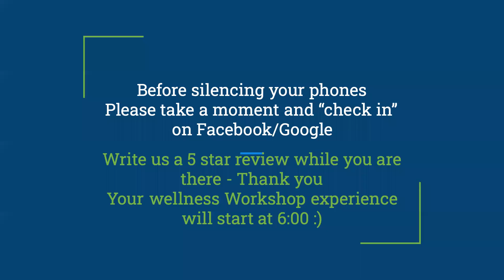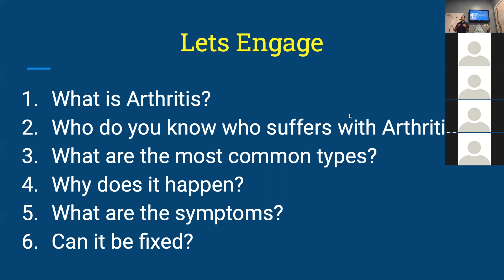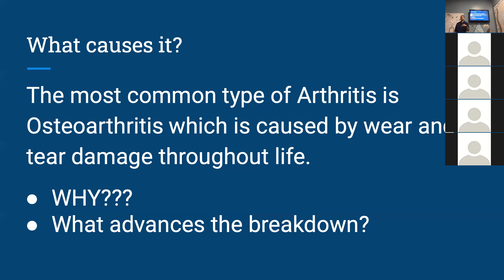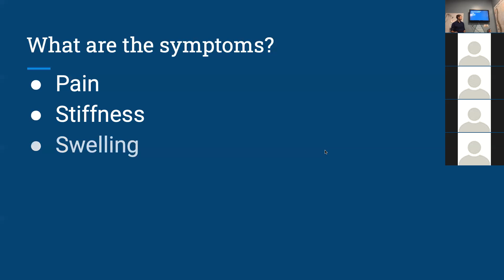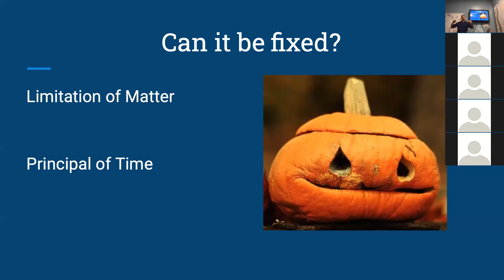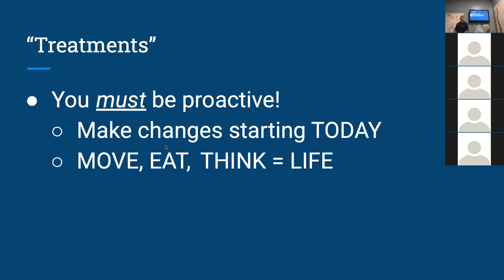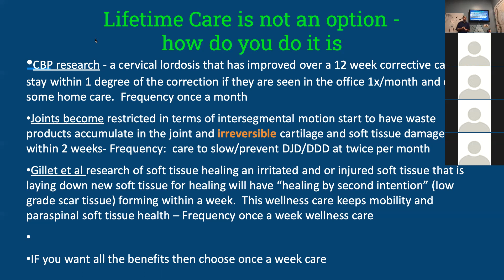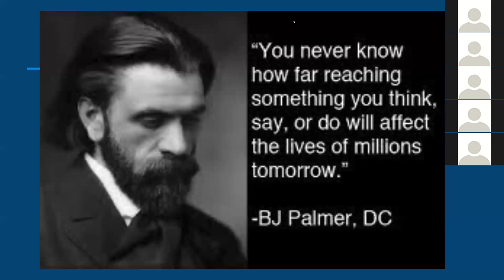Arthritis 10/26/21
Join us tonight to learn about the most common type of Arthritis (80%), how to deal with it, and what's possible to reverse based on the research.